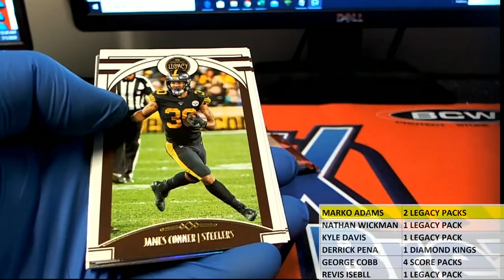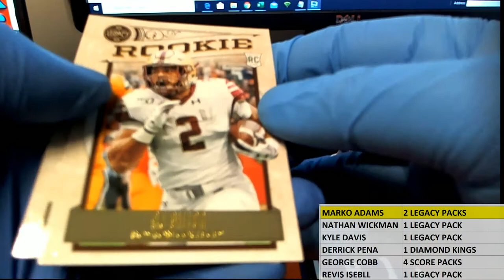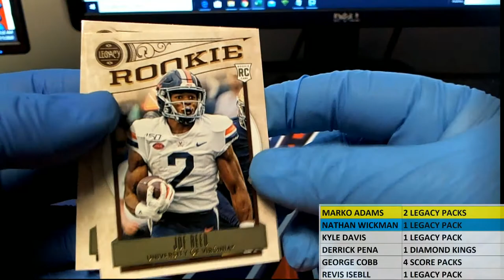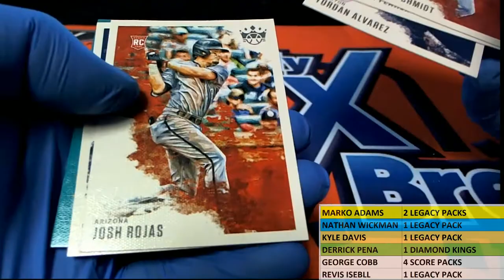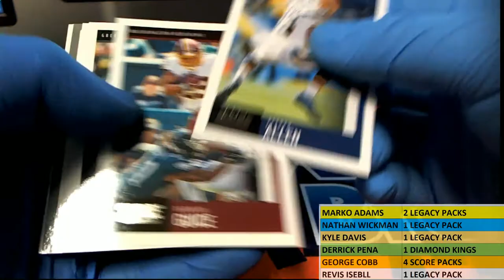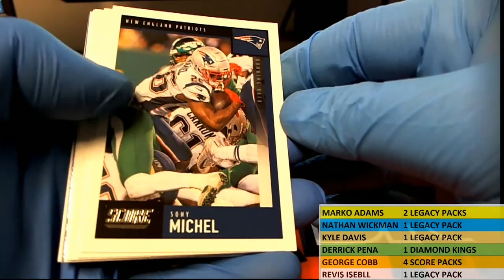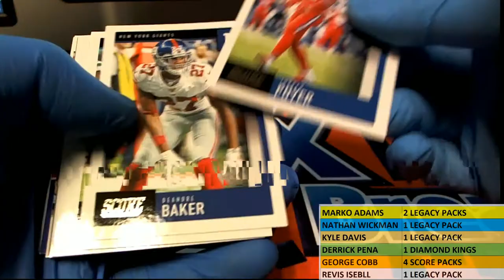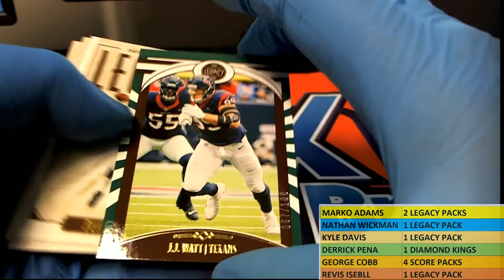VARIOUS PACK RIPS REVIS I GEORGE C KYLE D NATHAN W MARKO A DERIICK P